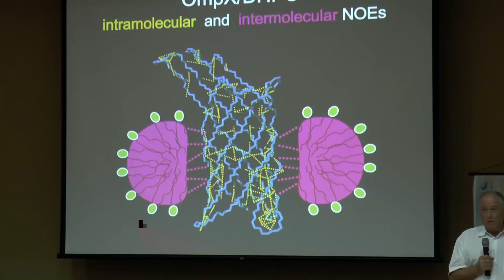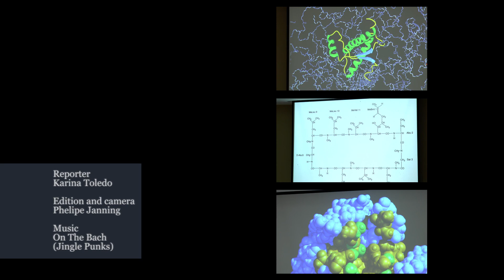Interview with Kurt Wüthrich | Nobel Prize in Chemistry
This interview was made by Agência FAPESP during the 1st. Unesp NMR Symposium -  Recent Advances in NMR Spectroscopy: A Powerful Tool for Fundamental and Applied Research.

Nobel Prize in Chemistry, 2002.

November, 2014 - Araraquara (SP).

An experiment using his own hemoglobin motivated a Nobel laureate in chemistry

Experiência com a própria hemoglobina foi motivação inicial de Nobel de Química

Un experimento con su propia hemoglobina fue la motivación de un Nobel de Química